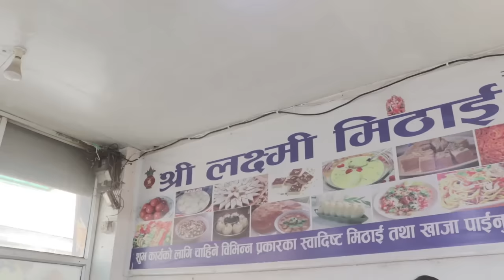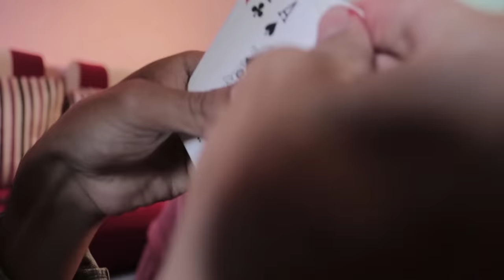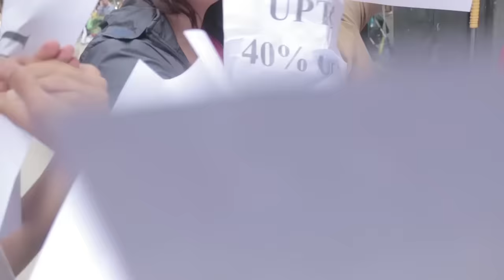Dashain Vs Other Days|दशैं विशेस (Dashain Special)|Risingstar Nepal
Post Pro: Rising star
Concept /Direction: Prasant chapagain &Rohit Maharjan
Edited by Rohit & Prasant

Team: -

Prasant chapagain
Rohit Maharjan
Sadan Shrestha
Devya RL Thakuri
Sweta basnet
jyo_subedi
Anzali Maharjan

Rising Star Nepal is authorized to upload this video. Using this video on other channels without prior permission will be strictly prohibited. (Embedding to the websites is allowed)